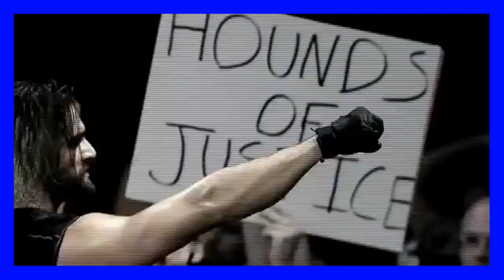Лучшие моменты Щита 2014-2023/The best moments of the Shield 2014-2023/ Boogie Woogie Wu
Команда "Щит" (The Shield) в WWE была одной из самых известных и влиятельных команд в истории профессионального рестлинга. Она была образована в 2012 году и состояла из трех членов:
Роман Рейнс (Roman Reigns) - он стал флагманом команды и впоследствии развил успешную карьеру как сольный рестлер.
Сет Роллинс (Seth Rollins) - он выступал как техничный рестлер и стал известным своей харизмой и способностью к исполнению сложных трюков.
Дин Амброуз (Dean Ambrose) - он придавал команде характерное "дикий" элемент и выделялся своей эксцентричной личностью.
Щит был известен своей жесткой и агрессивной стилистикой борьбы, а также тем, что они часто вмешивались в различные матчи, чтобы защищать друг друга. Их команда быстро стала популярной среди болельщиков и оставила значительное влияние на мир рестлинга.
Затем команда "Щит" распадалась, и ее члены начали выступать как сольные рестлеры, но они остались важными фигурами в WWE.
Музыка Insane Clown Posse - Boogie Woogie Wu
The Shield team in WWE was one of the most famous and influential teams in the history of professional wrestling. It was formed in 2012 and consisted of three members:
Roman Reigns - he became the flagship of the team and subsequently developed a successful career as a solo wrestler.
Seth Rollins - he performed as a technical wrestler and became known for his charisma and ability to perform complex tricks.
Dean Ambrose - he gave the team a characteristic "wild" element and stood out for his eccentric personality.
The Shield was known for its tough and aggressive fighting style, as well as the fact that they often interfered in various matches to protect each other. Their team quickly became popular among fans and left a significant impact on the world of wrestling.
Then the Shield team broke up, and its members began to perform as solo wrestlers, but they remained important figures in the WWE.
Song Insane Clown Posse - Boogie Woogie Wu